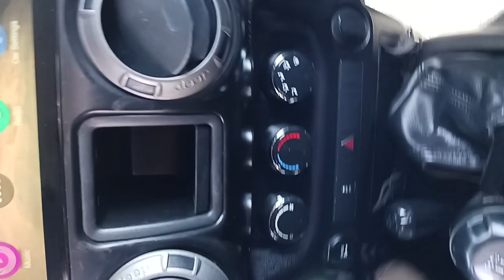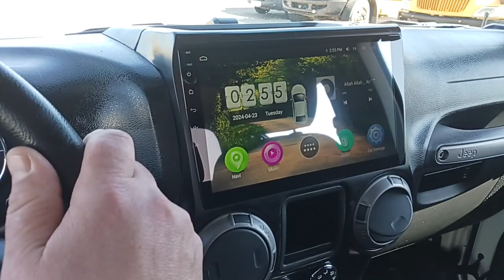2015 Jeep Wrangler SUV